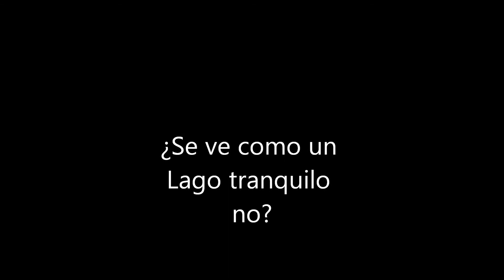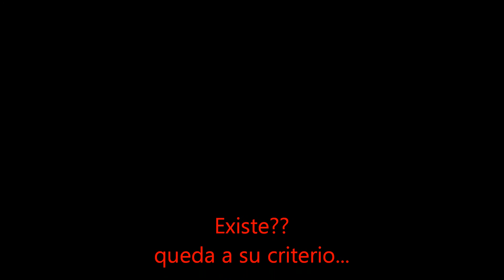Mounstruo Lago Nahuel Huapi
Evidencias del monstruo del lago Nahuel Huapi que podrían demostrar su existencia.
Der Nachweis der Nahuel Huapi See Monster, das seine Existenz beweisen konnte.Evidence of the Nahuel Huapi lake monster that could prove its existence.
Bewijs van het Nahuel Huapi monster dat zijn bestaan ​​zou kunnen blijken
Evidències del monstre del llac Nahuel Huapi que podrien demostrar la seva existència